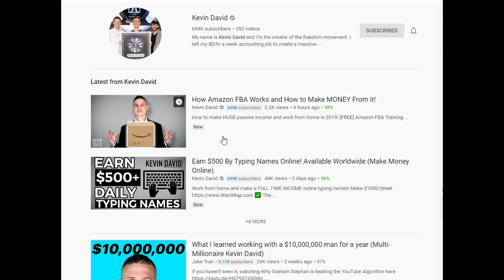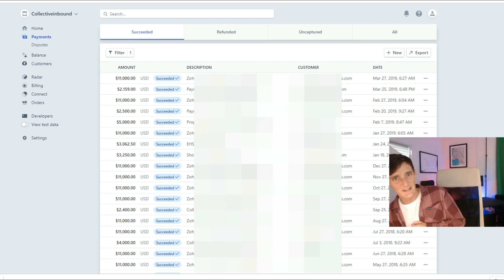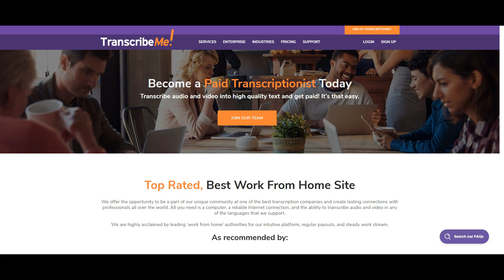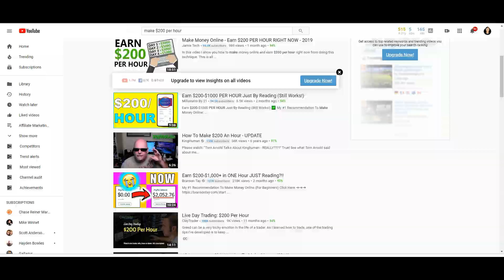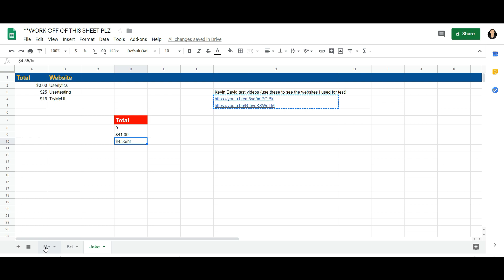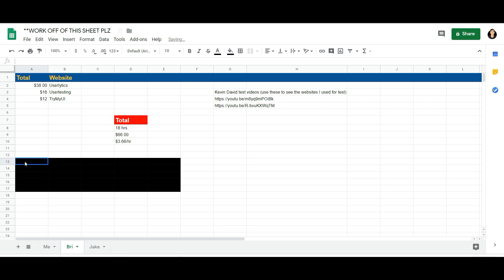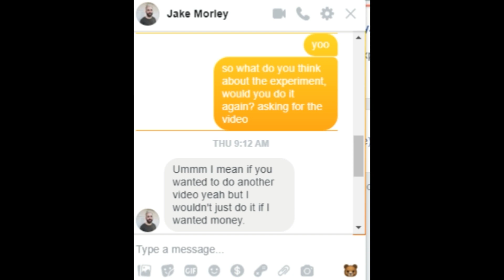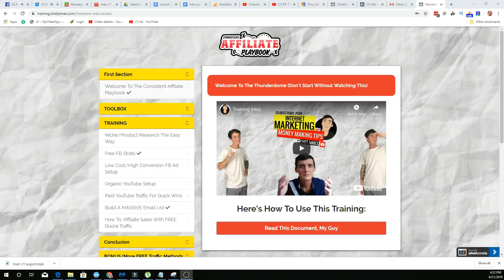We Tried Kevin Davids Money Making Tips For 60 Days & Earned $X,XXX (pt. 3)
Are Kevin Davids money making tutorial videos legit or a waste of time?

We're back @ it only this time I have 2 other people with me to test out the money making tutorials posted by Kevin David. A few months back I tested out some of Kevin Davids tips on YouTube for a week, but I didn't think that was enough time.

Fast forward 2 months and I recruited the help of 2 other people to test as much as humanly possible and review some of his tutorials. Is Kevin David a secret nInJA or just a good marketer? Check out the video to find out for yourself, bucko.

Recommended products (PM me once you use a link for instant Discord access):

After 2 months of consistently testing Kevin Davids make money online tips, I’m back with the results. I had my own findings from the previous series, but as you may or may not have seen the results from testing some of Kevin Davids tips back then were, well … interesting.

SO - I wanted to ensure accuracy in my findings so I kept the test going…

In the last few years I spent nearly $10,000 on make money online courses, and came to some pretty crazy realizations.

Between guys like John Crestani, Dan Lok, Anik Singal and a whole lot more my hopes were to find a simple format that worked. What I instead found was an entire subculture of ways to make money online.

In this video I’ll be breaking down all of the lessons I learned after spending close to $10,000 on these make money online courses, so be sure to check out the video.